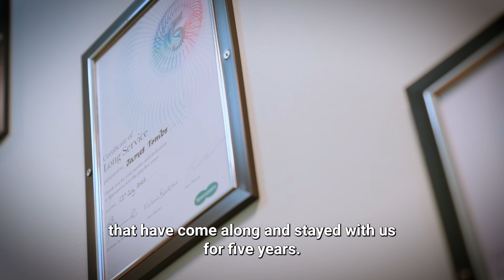Inclusivity Works: what it means to be an inclusive employer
Employers across Gloucestershire are sharing their stories about what being inclusive means to them, and how they are embracing and reaping the benefits of diverse teams and workplaces.  Featuring Emma Willis, Gloucester Services and Specsavers, all of whom have received the Gloucestershire Inclusive Employer Award from Inclusivity Works.